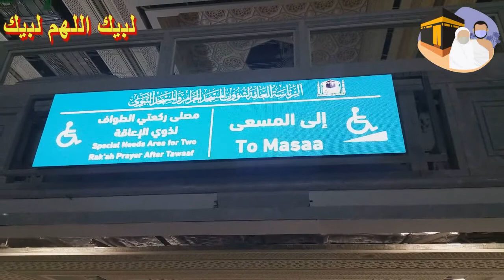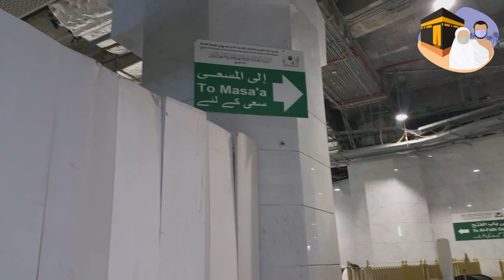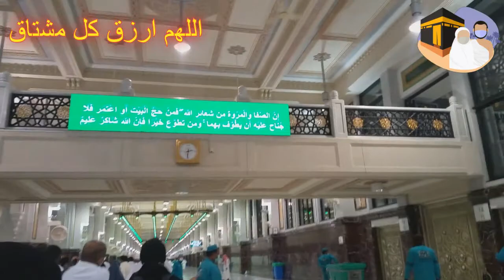جولة في الحرم المكى😍اجواء روحانية في ساحة الحرم وصحن الكعبة الشريفة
جولة في الحرم المكى😍اجواء روحانية في ساحة الحرم وصحن الكعبة الشريفة#بيت_الله_الحرام